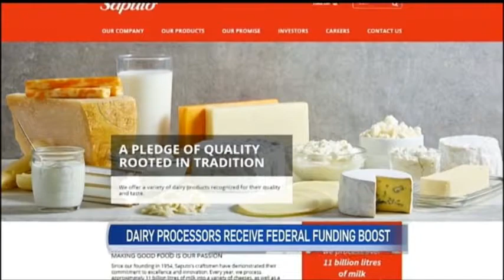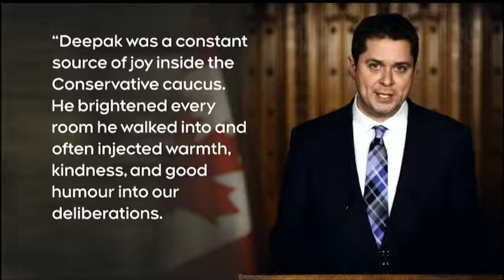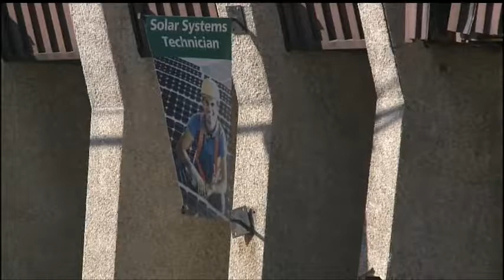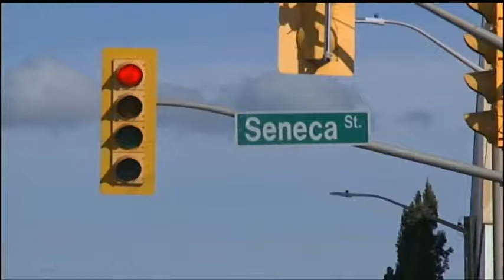Adrienne South CTV News 2019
Anchoring samples from CTV London 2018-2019